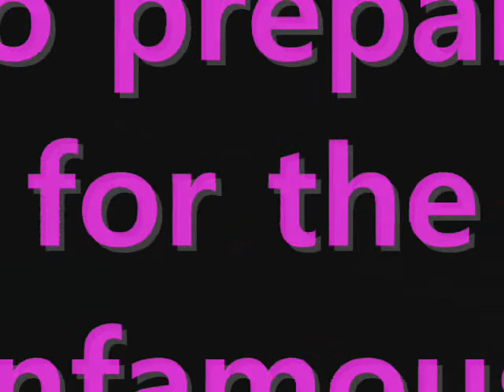Battle For The Nexus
One of my best games with Kayle summed up in about 20 minutes. The game lasted maybe an hour, I don't remember. Eric and me (Aaron) fight in the bottom lane as a duo. I am the support, he is the attack damage carry (adc). This is 5 vs. 5 rank so enjoy.